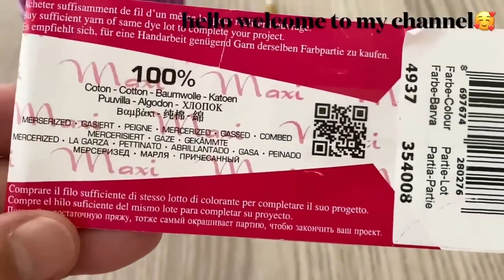This Pattern is Simple and Fast❗️So Beautiful Crochet Lace Blouse, Tunic, Runner Pattern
I activated the 'join' button on my channel. Thank you for your interest 🥰💝click to join 👉🏼

Activé el botón 'unirse' en mi canal. No habrá ningún contenido especial para 'la unión', pero aquellos que quieran apoyarme pueden unirse a mi canal. Gracias por tu interés 🥰💝 haz clic para unirte 👉🏼

Ativei o botão 'participar' no meu canal. Não haverá conteúdo especial para 'o sindicato', mas quem quiser me apoiar pode entrar no meu canal. Obrigado pelo interesse 🥰💝